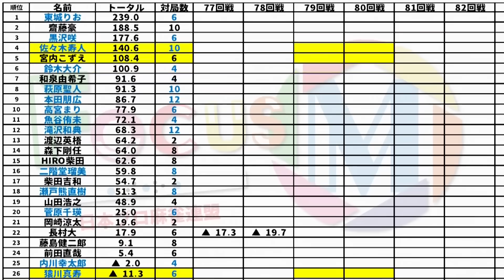【麻雀】FocusM Season9 #79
佐々木寿人vs猿川真寿vs阿久津翔太vs宮内こずえ
解説：岡崎涼太
実況：楠原遊
ルール：Mリーグルール(一発・裏ドラ・赤ドラあり)